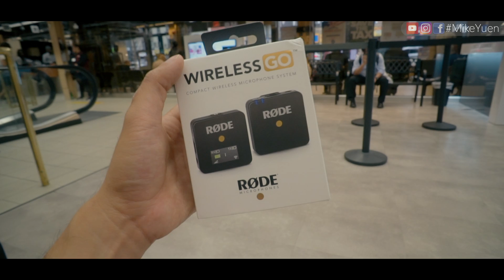紐約🇺🇸由波士頓坐4.5小時巴士去NYC/瘋狂時代廣場/相機迷朝聖B&H實體店/Broadway百老滙【中文字幕】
第一次去紐約市的我已經深深愛上這個地方，一個超有趣的地方，由波士頓出發，乘坐Megabus巴士，幸運沒有遇上塞車，4.5小時車程便到達紐約市中心，在這裏的第一天我去了時代廣場/Broadway/還有一家在網上很有名氣的攝影器材商店B&H Photo Video的實體店。跟我一齊去看看吧！